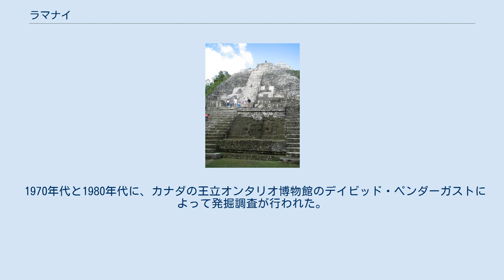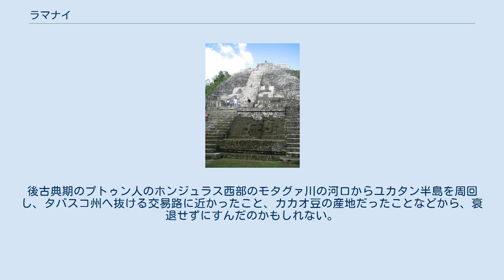ラマナイ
ラマナイのピラミッド ラマナイ (Lamanai) は、マヤ語で「海面下のワニ」という意味を持ち、ベリーズのオレンジウォーク郡のニューリバー川沿いにある先古典期後期（B.C.500頃 - B.C.300頃）から後古典期 (A.D.900 - 1532) の遺跡である。
 1970年代と1980年代に、カナダの王立オンタリオ博物館のデイビッド・ペンダーガストによって発掘調査が行われた。
最もよく知られている建造物は建造物N10-43で、100B.C.頃（先古典期後期）には2段の階段状基壇の上にやや小さめに4段の階段状基壇が載るピラミッド神殿にこの建物が囲んでいる広場の床面から、33メートルに及ぶ建物であった。
そして、この時期では独特なマヤの神々の4メートルに及ぶ漆喰彫刻の顔が、建造物下部の階段の両脇を飾っていた。
この建物は引き続き古典期でも使用され、先古典期後期の建物の上に古典期の建物を覆うようにして築いている。
 グアテマラ北部のペテン低地など、「中部地域」でマヤの諸都市が放棄されても、人口の減少が起こらず繁栄を続けた。
後古典期のプトゥン人のホンジュラス西部のモタグァ川の河口からユカタン半島を周回し、タバスコ州へ抜ける交易路に近かったこと、カカオ豆の産地だったことなどから、衰退せずにすんだのかもしれない。
 マヤパンなどユカタン半島の後古典期の遺跡で、香炉が発見されている。